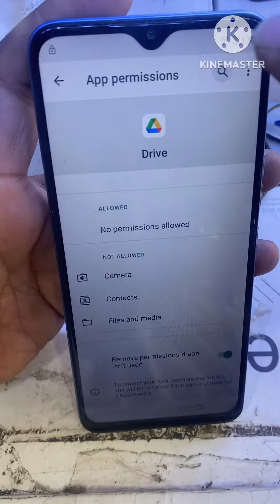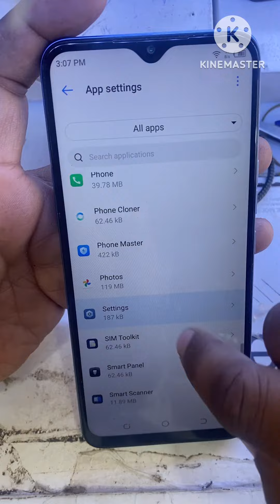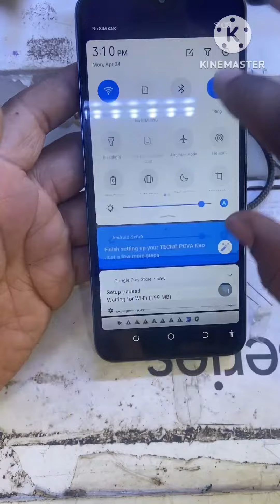Techno PovaNEO FRP bypass 💯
Techno all PovaNEO FRP bypass 💯

Techno PovaNEO FRP bypass 2023

Techno PovaNEO FRP bypass 2022

Techno all FRP bypass 💯